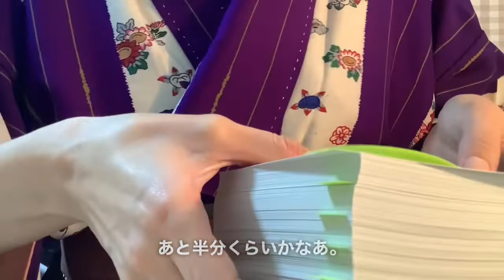年始に向けてお年賀DMにコメントを書いているだけの動画。